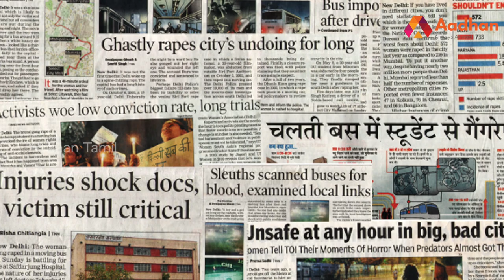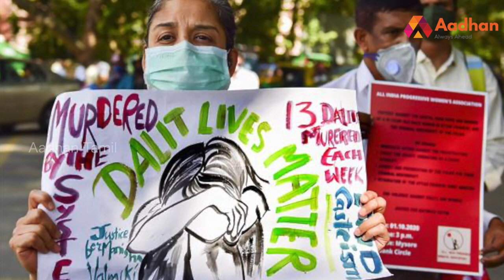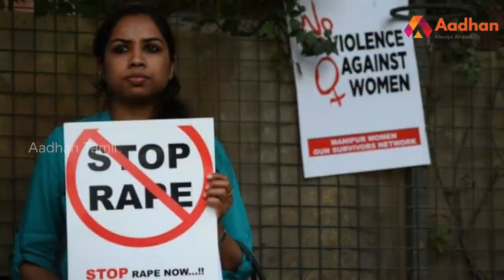பெண்கள் வாழ தகுதியற்ற நாடாகிறதா இந்தியா? | பாரத விலாஸ் EP 16 | Aadhan Tamil